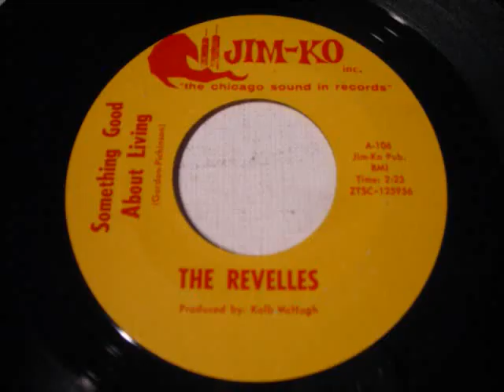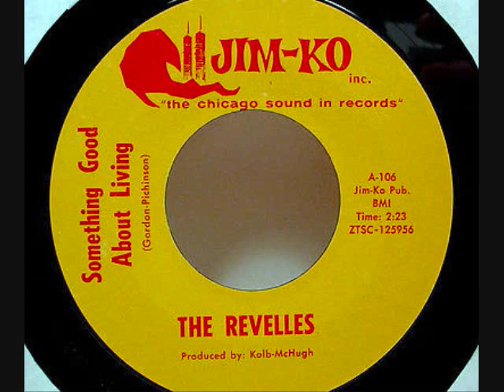"SOMETHING GOOD ABOUT LIVING" THE REVELLES